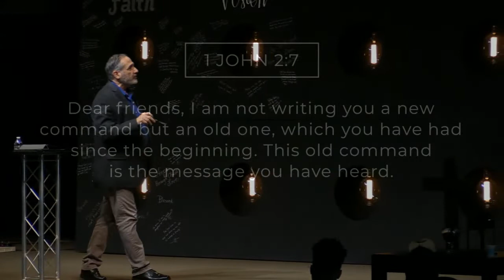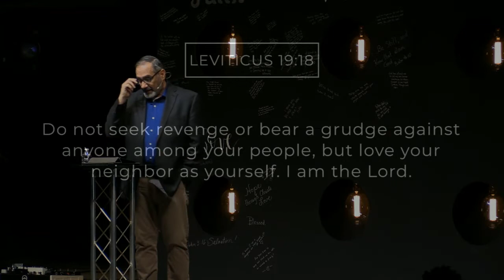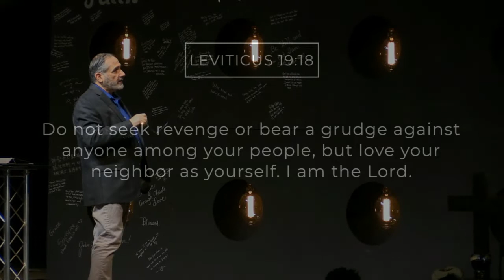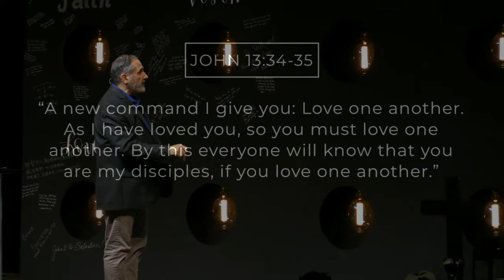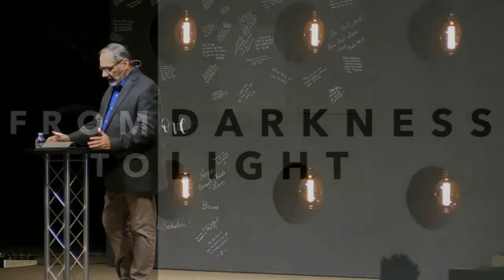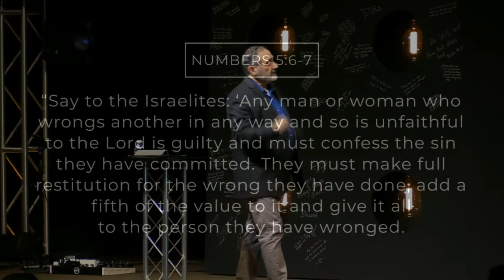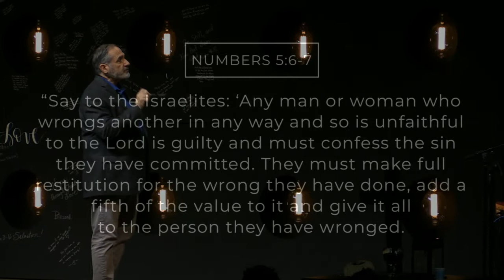A Command to Love, Built on God's Forgiveness - Juno Smalley (March 24, 2019)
To continue our series "From Darkness to Light", Pastor Juno focuses on love and forgiveness.